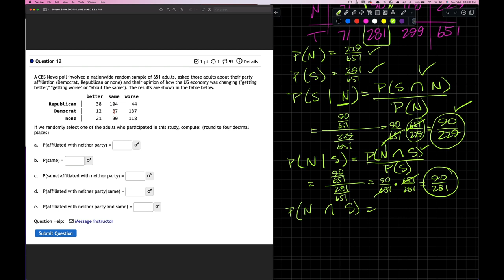Conditional Probability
Explaining usage of the formula and practical approach to conditional probability.